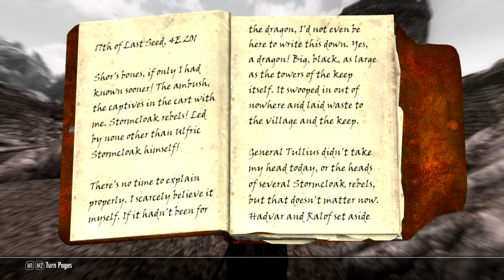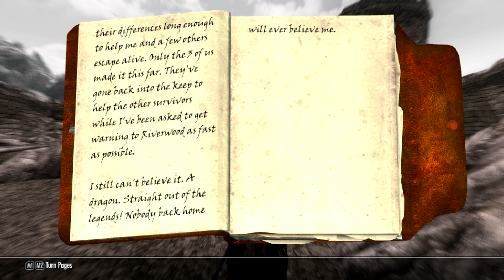LP Skyrim Valkyrie Episode 4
The long haul Episode of death. We kick start the main quest and proceed to die many many times. This is also far too long. Going forward, videos will be shorter.